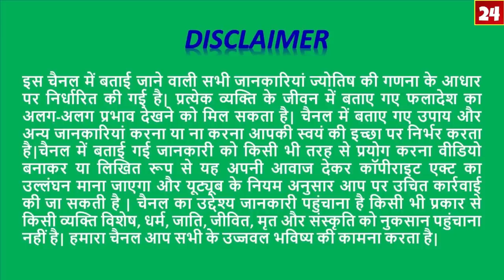12 May 2020-Aaj Ka Rashifal/Vrishabh Rashi-वृषभ राशि/आज का राशिफल/ Taurus Daily HoroscopeAstroSachin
Call Time: Morning 11 a.m. – 1 p.m, Evening  7 p.m. – 9 p.m.

12 May 2020-Aaj Ka Rashifal/Vrishabh Rashi-वृषभ राशि/आज का राशिफल/ Taurus Daily HoroscopeAstroSachin